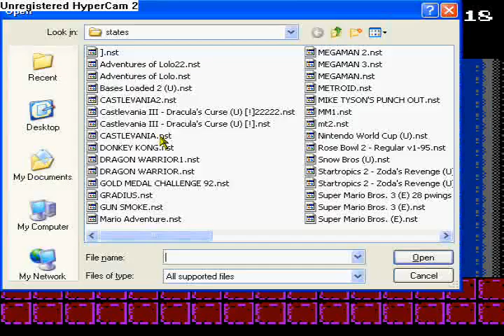~J-ROD'S~ LETS PLAY! Castlevania Part 12 ending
FINALY!!! Dracula is dead...FOR NOW. But Wait What...Simon Belmondo?? its BELMONT...